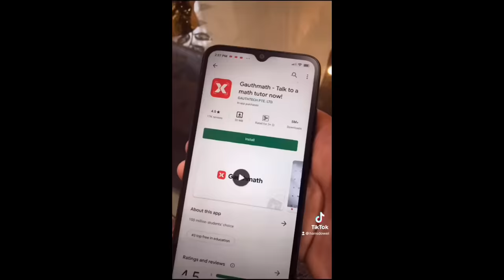HANS DOWEL FUNNY TIKTOK COMPILATION PART 17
ENJOY MGA HANSEL!!!